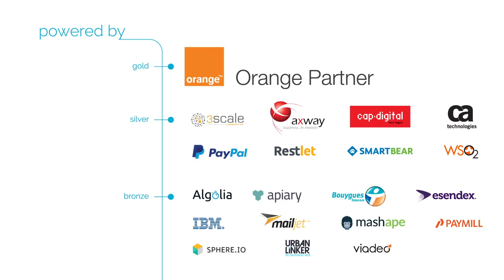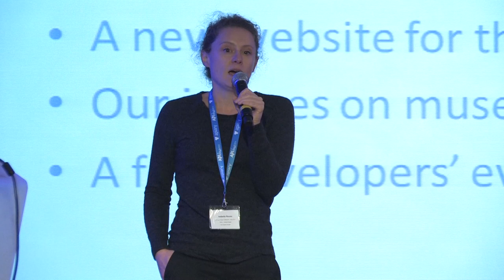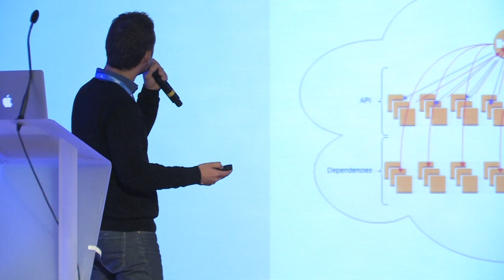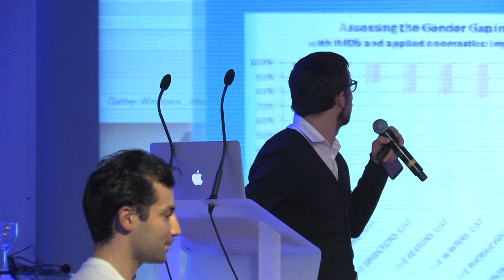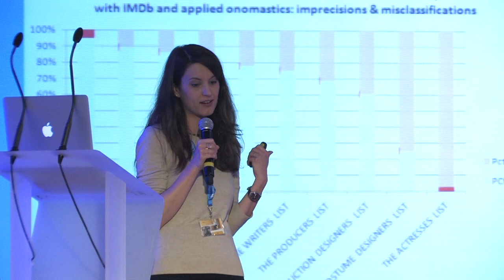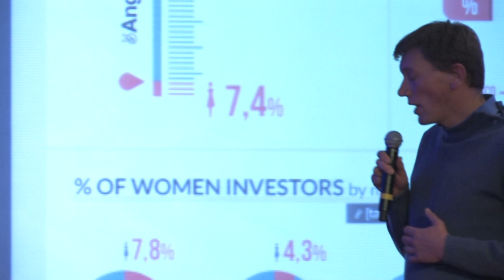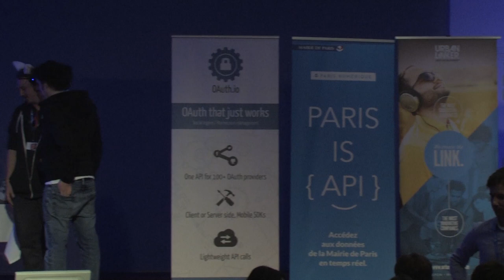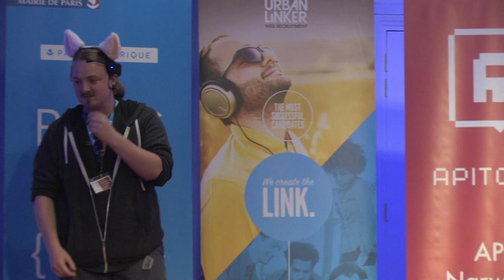6api talks, speedhack results and final announcment